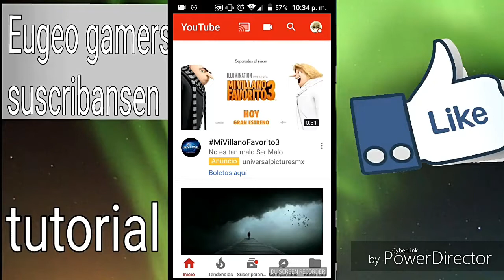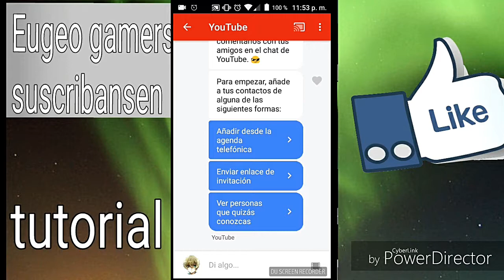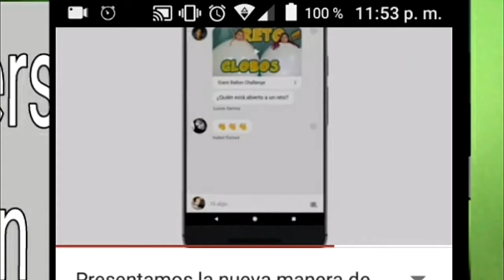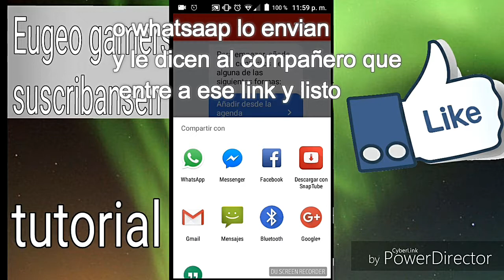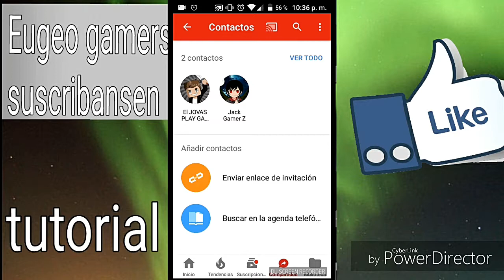nueva funcion de youtube 2017 android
aqui le traigo una fincion nuevo de youtube que a puesto para que compartan video mas facil y divertido solo tiene que actualizarla youtube de pay store